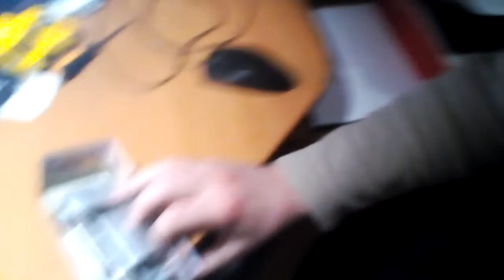Renault Duster (Technopark)